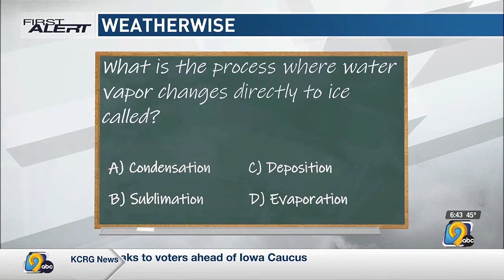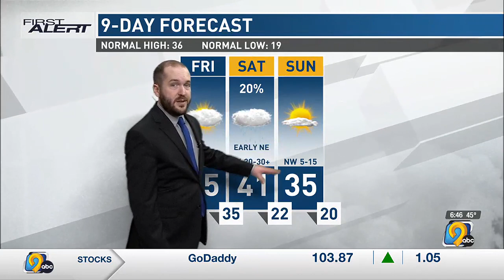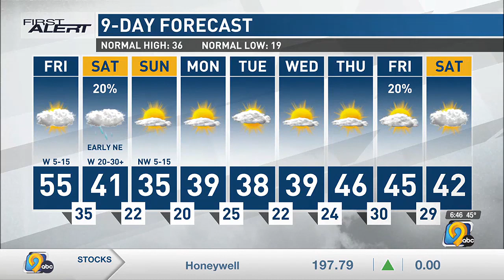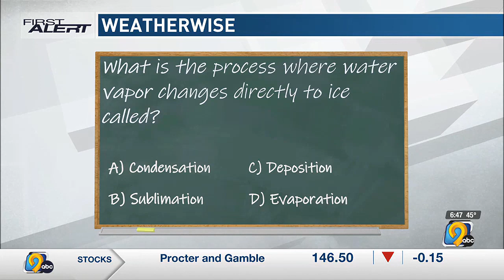First Alert Forecast: Friday morning, December 8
First Alert Storm Team Meteorologist Corey Thompson gives you the latest update on our weekend forecast, which involves some rain and much cooler weather.